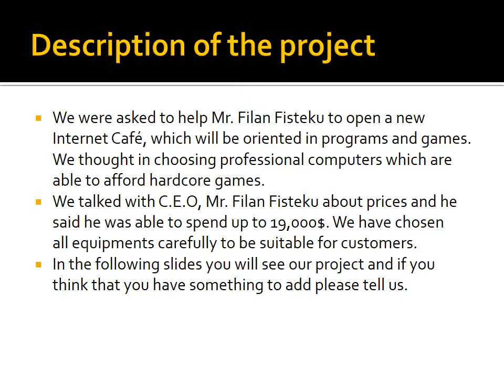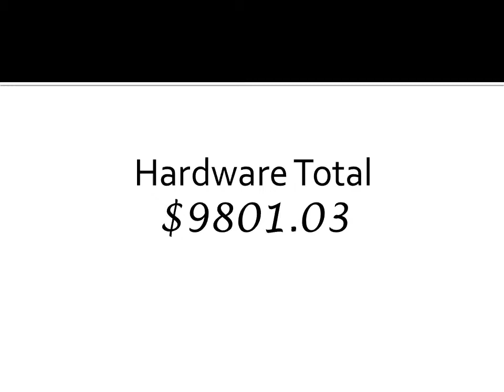Internet café (Gaming Center)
Information Technology. Teknologji Informative.